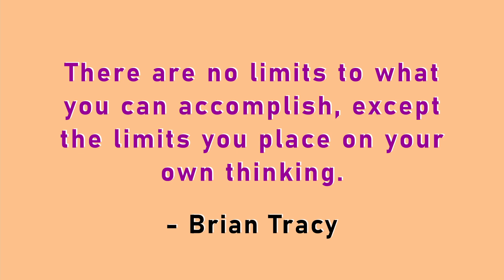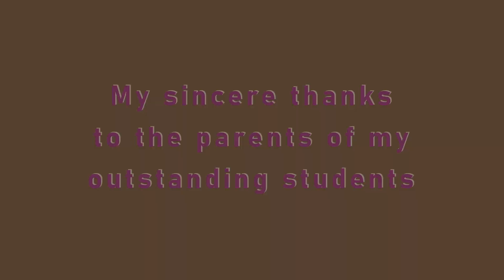Shohini Chakraborty - Student Showcase 2021 - Inspire to Change | Sahana, Manav, Sakshi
I have been volunteering to teach music since I was in 5th grade. All of my students are super talented and I love watching them grow every week musically! They are my pride and I love them all. They are a joy to be with and I have gotten unconditional love from each and every one of them. I am so glad that they are a part of my student showcase this year! I am missing seeing the kids in person and hopefully will be able to soon. I am very thankful to all the parents who have trusted me to teach music to the awesome kids.

Performers' Info:
Sakshi Balasubramanian is a fun loving happy go lucky girl who loves art & music. She does different forms of art like canvas and emboss painting, pastel, warli, dot and velvet art. She has her own website, Instagram and YouTube channel to display her art work. She has participated in painting competitions and won first place. She loves to sing different forms of music and is learning classical music and piano as well. She loves to do Zumba and has participated on stage shows. She is friendly and enjoys hanging around with people. Biking, hiking, and playing in water are her favorite outdoor activities.
Manav Kannan is a 10th grader at Folsom High School. He's a fun, loving, and joyful person who enjoys dancing and music. He loves to act scenes and dance to tunes with his sister and dad as well. He also loves to listen to music on long drives as well as talk to his grandparents every day about multiple topics. At school and at home, he brightens up the mood with his antics all the time!
Sahana Mukkai is a rising 3rd grader. She is a happy, fun loving person who enjoys arts in all forms.  Her 10 hours car drive can be made awesome with just listening to country songs all the way.  In 1st grade, every teacher knew her in school as she would hum all day long. She loves to dance and has been a part of a National competition team twice.  She enjoys dancing with her mom as well. She enjoys biking, hiking, and having fun in water. She also loves drawing and painting along with reading books!!
Please do not leave without leaving a like on this video and commenting! I love to hear from all of you! I work hard on music doing each and everything by myself without any professional help.

**ORIGINAL/COVER SONG CREDITS**
Vocals: Sakshi Balasubramanian, Manav Kannan, Sahana Mukkai
Lyrics & Composition: Shohini Chakraborty
Arrangement: Shohini Chakraborty
Mixing & Mastering: Shohini Chakraborty